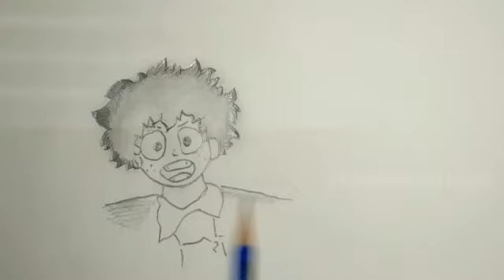How to draw Idoria | Cartoon animation drawing | My hero academia #1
Hello Friends, today i have drawn a cartoon animation drawing from DRAGØN BÅLL.. Idoria Sangsai
                      If u want any drawing comment down and 💯% I will do it...

                       -- Prithwiraj... Good bye